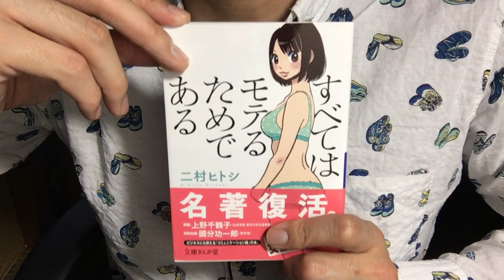#378【二村ヒトシ】すべてはモテるためである【毎日おすすめ本読書レビュー・紹介・Reading Book】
第378回です。女性にどうすればモテるか？を主眼に書かれた本ですが、人間としてどう相手に向き合っていくのかについては率直に参考になる部分が多かったです。